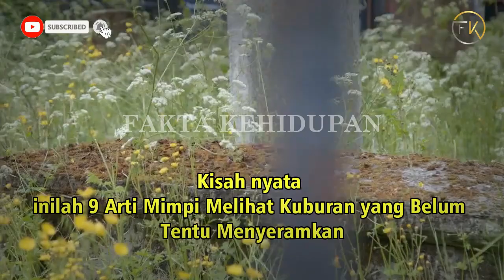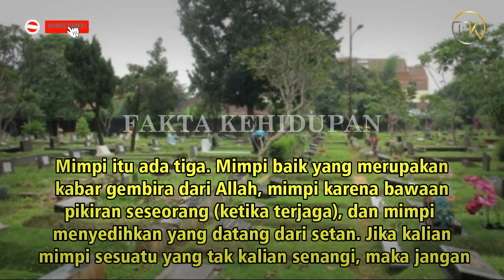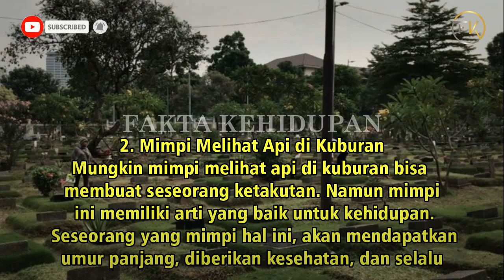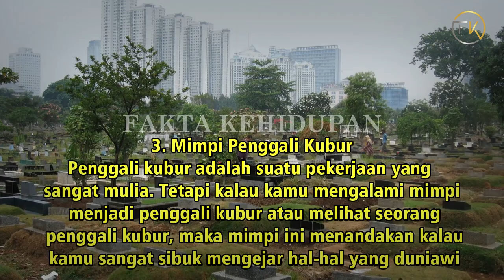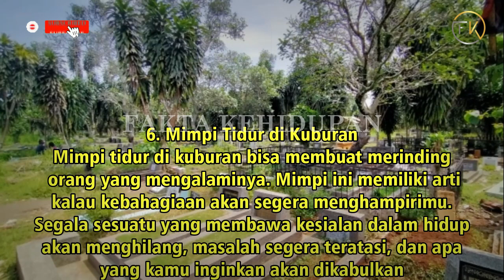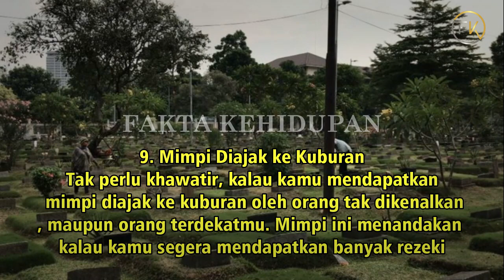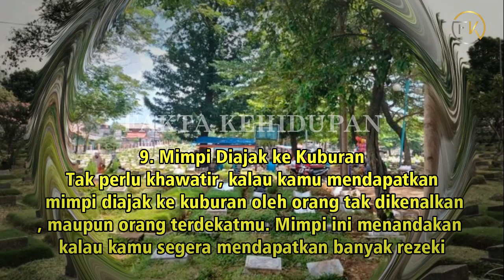ARTI MIMPI MELIHAT KUBURAN SEGERA LAKUKAN INI SEBELUM TERLAMBAT , TERNYATA